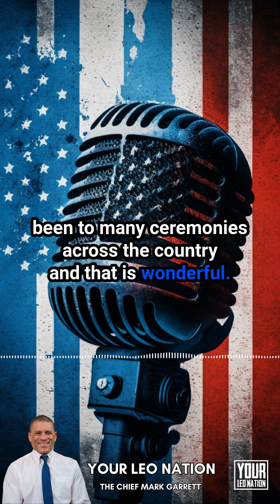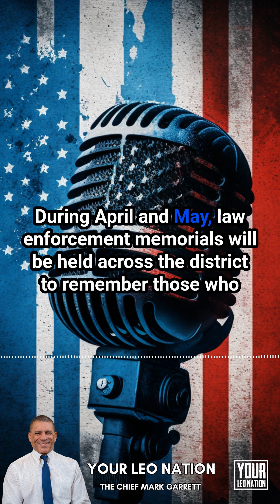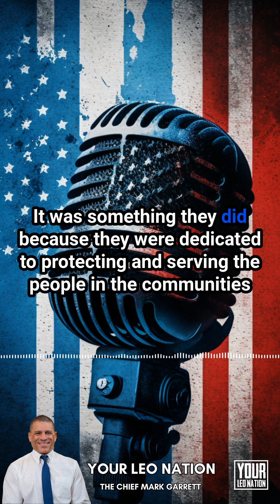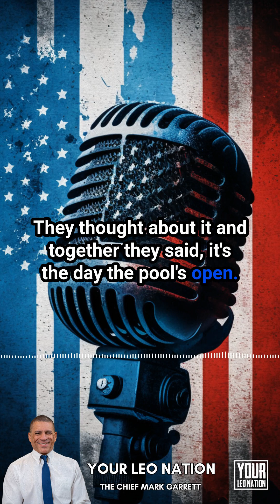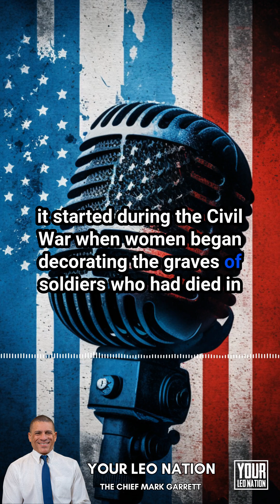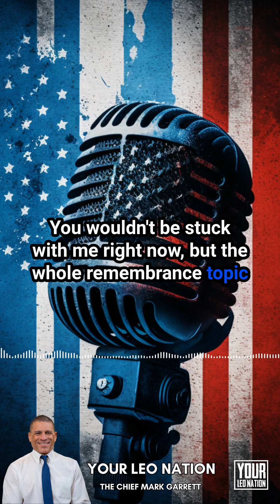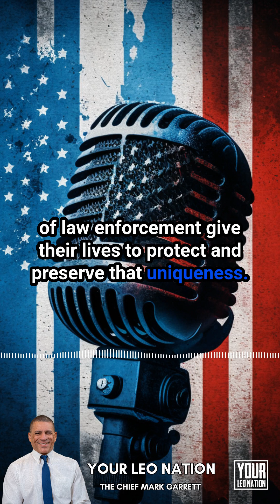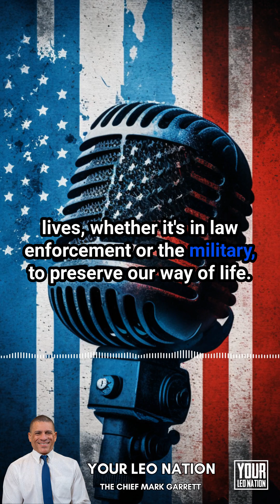The Importance Of Remembering, Honoring And Ritual Ep #20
As we conclude the Month of May, we must not only remember the men and women who have died while serving in the military or in law enforcement.  We must honor their service and tell their stories to friends, colleagues and especially our children.  The appreciation of our way of life, our Country's founding and its uniqueness in the world, are only as deep and meaningful as we decide to make it.  Our children will remember and cherish what we teach them and what we show them.  Please listen as I reflect on the importance of not only remembering, but the necessity to remember through action and ritual.